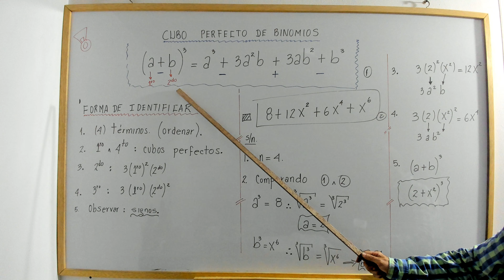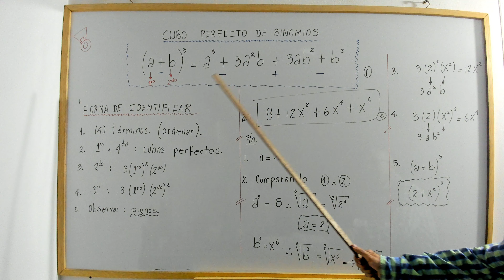Cubo perfecto de binomios. Video 1.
profenini te explica paso a paso a factorizar un cubo perfecto de binomios.